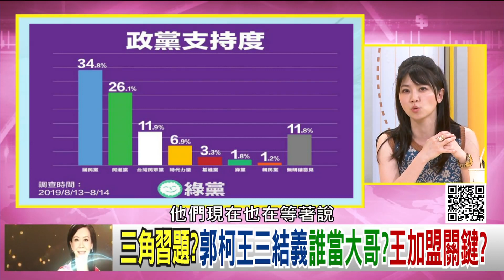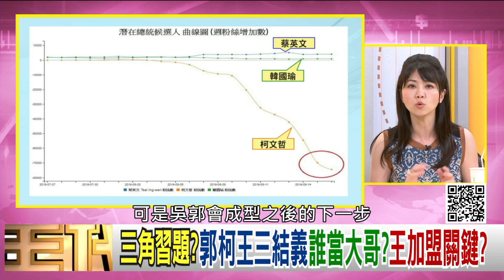精彩片段》高嘉瑜：全黨救還是害全黨...190816